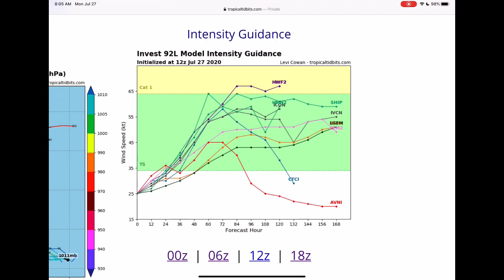Potential Tropical Storm Isaias Forecast (Hurricane Possible?)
Likely tropical storm Isaias will form within the next couple of days before potentially strengthening into a hurricane, there is slight potential for this system to become a major hurricane,  but those details have yet to be worked out. Isaias will likely impact the United States in early August with storm surge, flash flooding and gusty winds. There is plenty of uncertainty with this system and updates will be provided later. There is a chance that it doesn’t even form. But will still need to be watched closely.